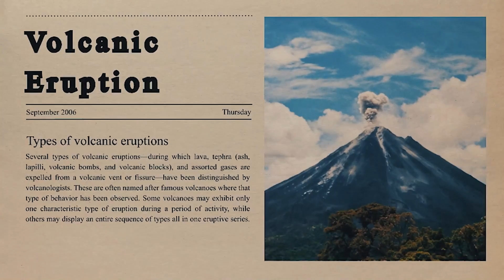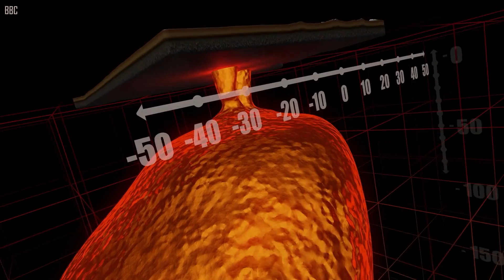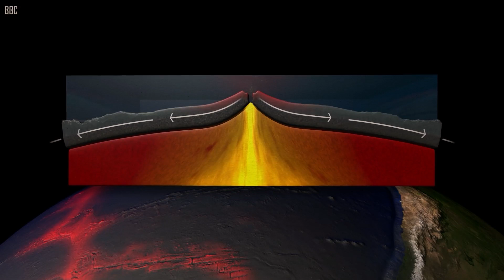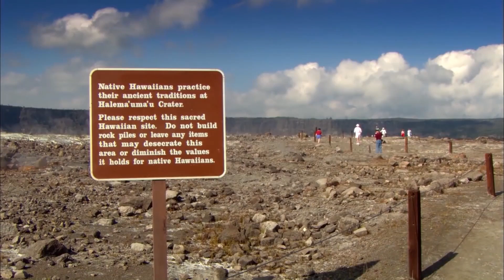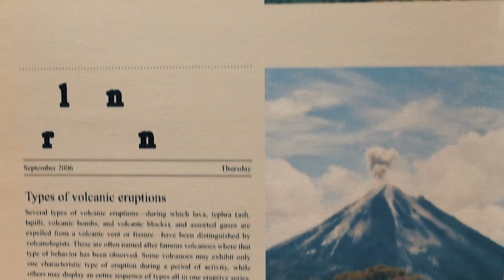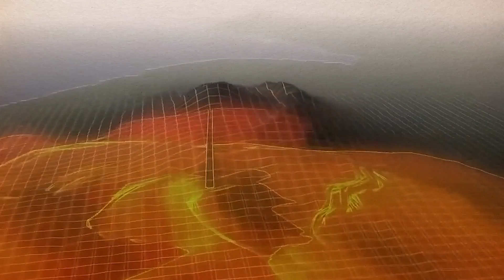The LARGEST Volcano Ever Is Cracking Open Earth's Crust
The world's biggest active volcano is poised to explode, rupturing the Earth. The exhalation of this huge mountain will be a once-in-a-lifetime occasion.
The ongoing effort to monitor the volcano using seismometers, spectrometers, tiltmeters, GPS devices, and other cutting-edge equipment was years in the making and did not nearly meet the scale of the eruption. There is still a great deal we don't know about the mountain's internal workings. This volcano has attracted interest from all over the world with its lava rivers that are burning hot and its ash clouds. How hazardous are these eruptions, though? How many people are hurt by volcanoes?